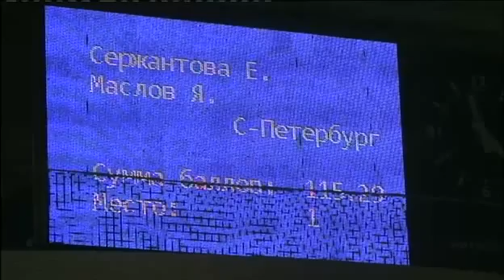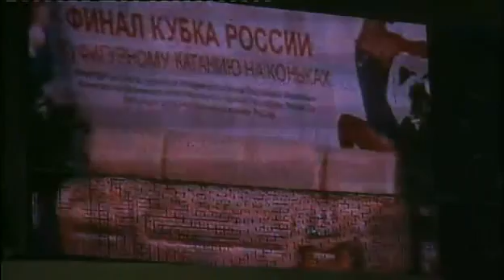Мария ДЕРЯБИНА / Владимир АРХИПОВ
Финал Кубка России - Пары КМС, произвольная программа